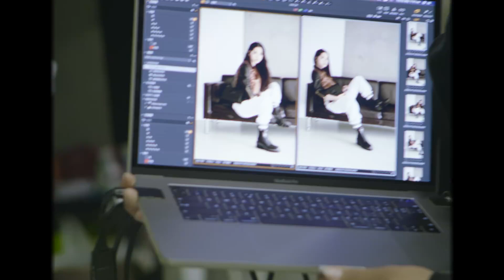Nabi's Twist Style 採訪│Nana OuYang 歐陽娜娜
大片拍攝現場，娜娜分享她的三個摩登夏日法則。想知道娜娜怎麼選擇出門包袋？她的Twist Bag裡藏著什麼好東西？一起點擊收看Nabi’s Twist Style！​

歐陽娜娜官方 Nana Official:
👀Instagram(nanaouyang):

✨歐陽娜娜的人氣影片Popular Videos✨：
播放清單中有各年的綜藝節目列表
🎉【歐陽娜娜Nana VLOG】

活動Activity:
給娜娜的一封信: